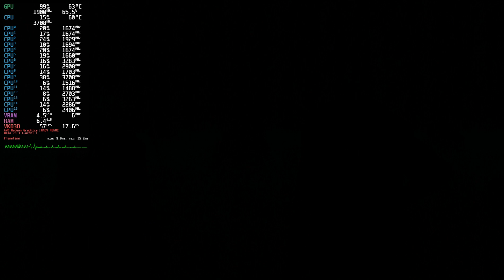Hogwarts Legacy on Linux - Ryzen 5700U Vega 8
Hardware:

CPU: Ryzen 5700U
GPU: Radeon Vega 8 (integrated graphics)
RAM: 16 GB DDR4 3200 MHz (Dual Channel)
SSD: 1 TB (SATA 3) + 512 GB (NVMe)

Video recording lowers the performance by 1-2 FPS.

Software:

Arch Linux
Linux Kernel 6.6.8 (custom kernel)
Mesa 23.3.1
Proton Experimental 8.0 2ad0c4e-git
vkd3d-proton 04eb452-git